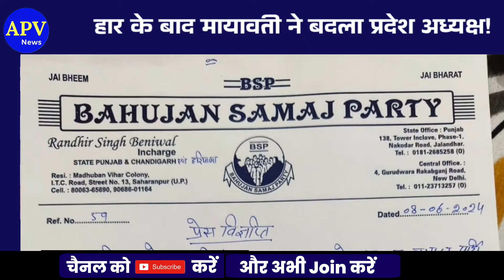हार के बाद मायावती ने बसपा प्रदेश अध्यक्ष और प्रभारी को हटाया | Mayawati | BSP | Aakash Anand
About Channel -

Noratram Loroli

हमसे जुड़े -